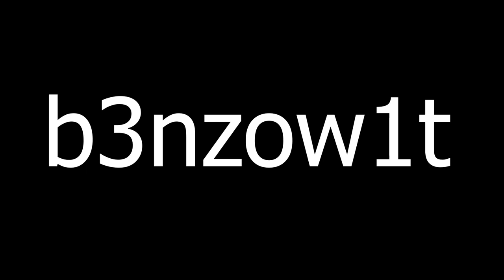Brawlhalla Ranked Road To DIAMOND Part FiftyEight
Sup guys!!

I'm back!!!
I want to make YouTube a priority, which means I will upload as much as possible!!!

:D

Anyway

PEACE!